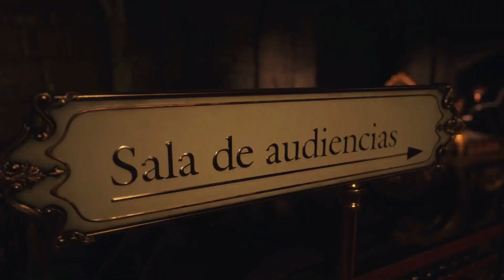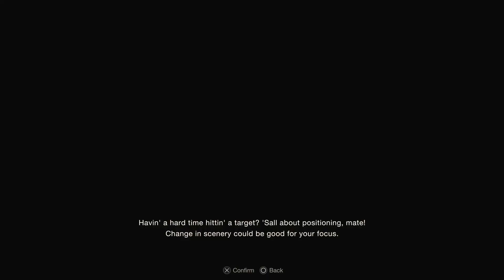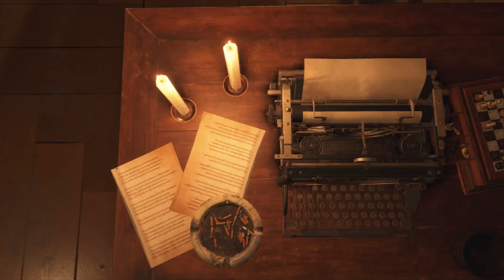A Pretty Good Team! - Resident Evil 4 Remake - Part 10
Reuniting with Ashley, Leon escorts her deeper into the castle in order to meet up with Luis...